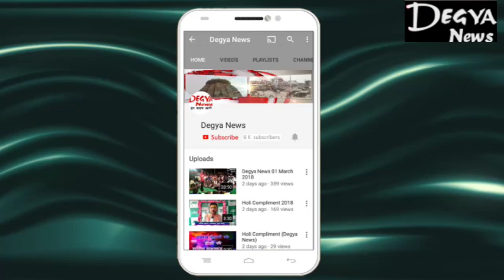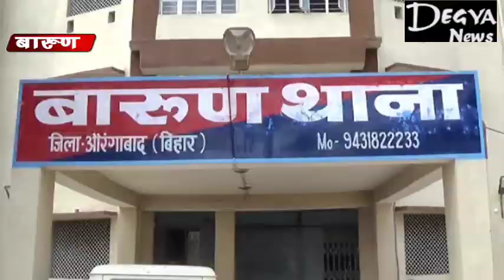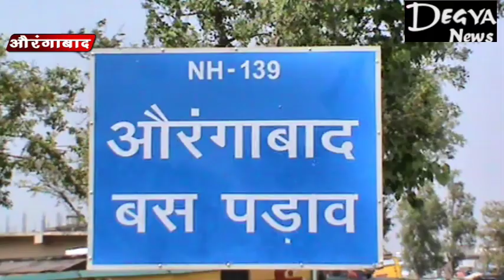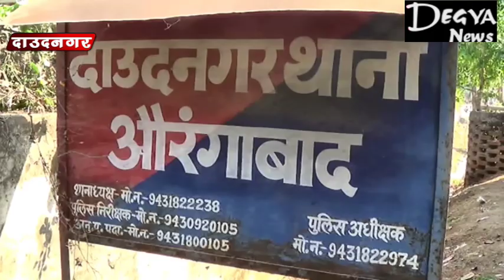DegyaNews 10 July 2019